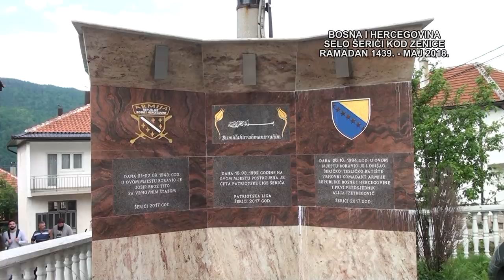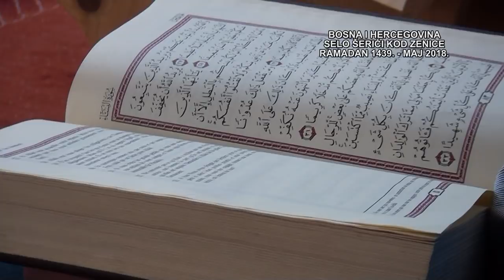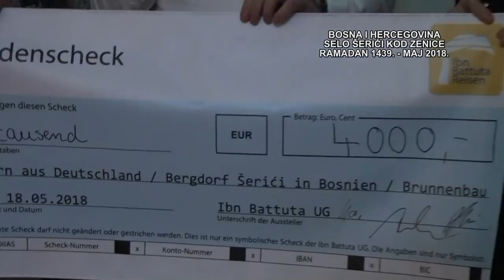POSJETA MUSLIMANA IZ NJEMAČKE SELU ŠERIĆI KOD ZENICE - RAMAZAN 2018. (IML TV)